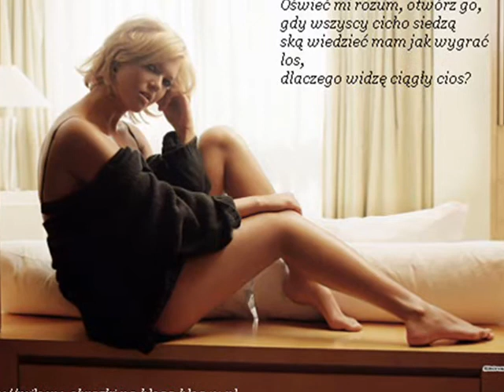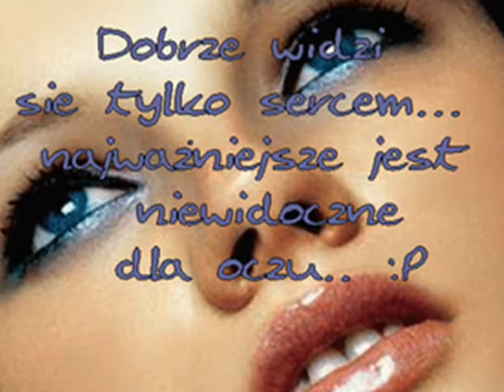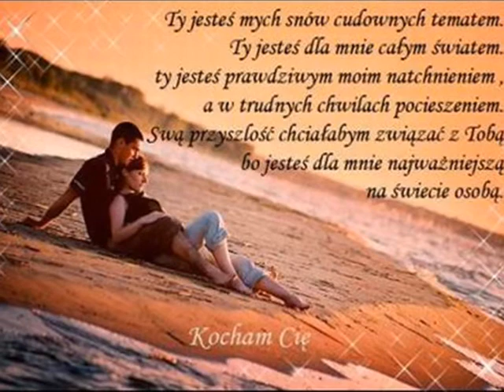Te serca tańczą Mona Lisa.wmv